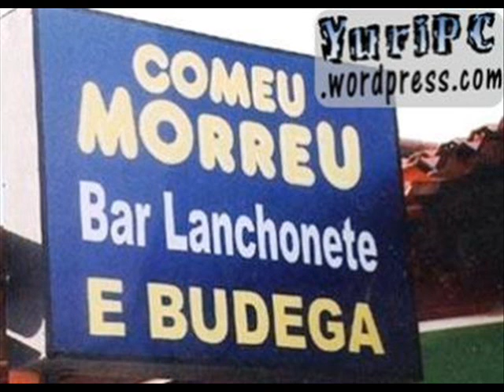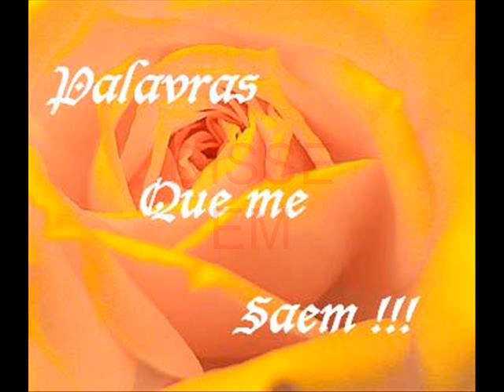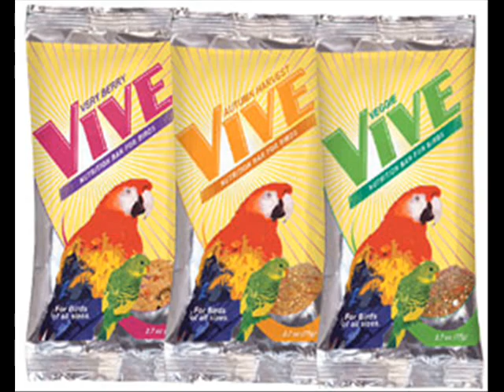PAGINA DE AMIGOS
LS VIDEO E DANTASBRAZIL